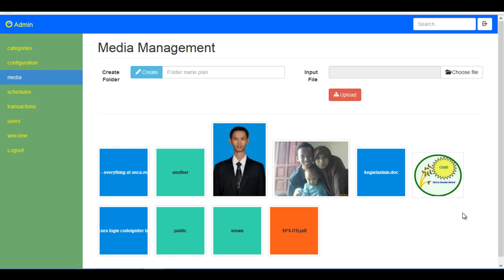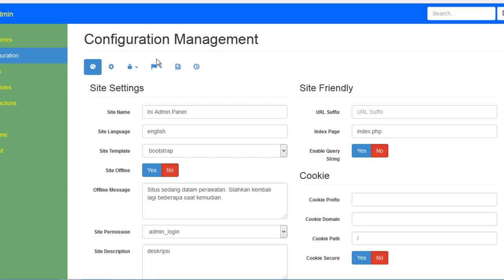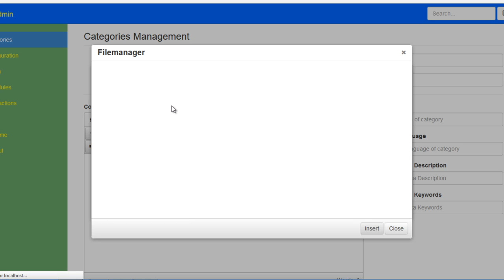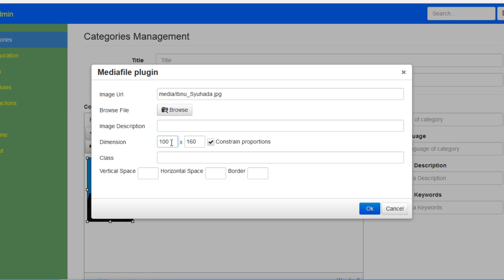Filemanager For Codeigniter That Support With Tinymce 4.x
This video is an demonstration of filemanager for codeigniter (2.0 above) that support with tinymce 4.x. This application can control image thumb, file allowed to upload, file size to upload, file location, thumb location.

With this application and my plugin for tinymce 4.x, then you can insert an image to your textarea of tinymce. Or edit an image from that textarea.

NOW I GIVE SPECIAL PRICE FOR THIS LAST YEAR. ONLY FOR THIS LAST YEAR

If you are interest with my application (including tinymce plugin), you can contact me to or or if you are from Indonesia and currently in Indonesia, then you can contact me by phone. I will give my phone number.